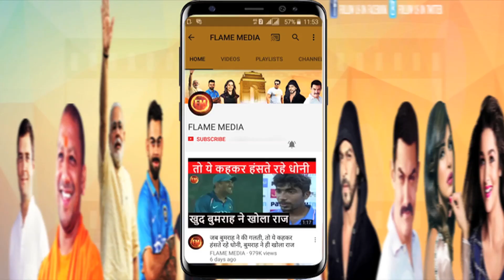IPL में सिर्फ धोनी के मंत्र से जीत संभव.. देखिए कैसे CSK कर रही है धोनी मंत्र फॉलो